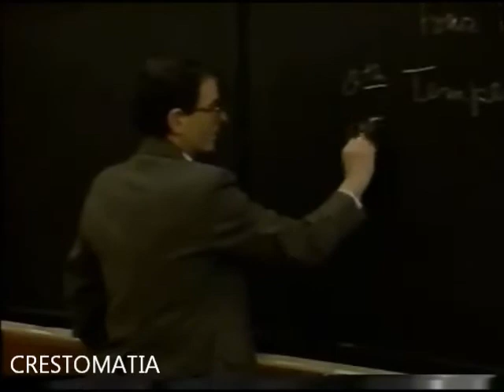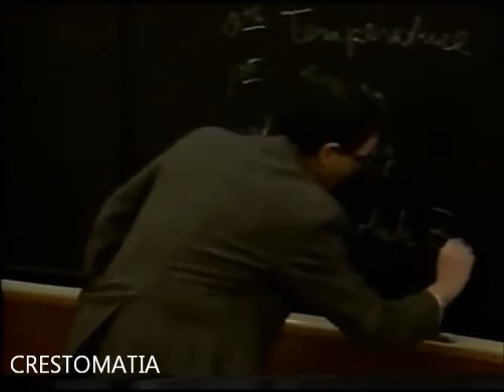Los cuatro principios de la termodinámica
Extracto sólo para uso educativo sin fines de lucro
‎lunes, ‎27‎ de ‎mayo‎ de ‎2013, ‏‎11:36:16 p. m.
The Mechanical Universe... And Beyond, is a 52-part telecourse filmed at the California Institute of Technology, and produced by Caltech and INTELECOM Intelligent Telecommunications (a non-profit consortium of California community colleges)
Created by  Dr. David Goodstein
Starring  Dr. David Goodstein
Narrated by  Aaron Fletcher
El Universo Mecánico es una colección de 52 vídeos realizados en 1985 por el Instituto de Tecnología de California financiado por la Annenberg / CPB Project y producida por el mismo CALTECH e INTELECOM